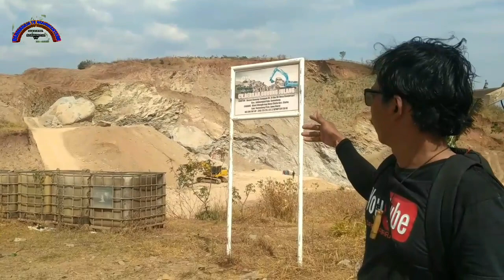Apakah Betul di ketemukan BATU MIRIP WAJAH MANUSIA sebesar truk | DI GALIAN BATU GUNUNG JULANG ???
Darmaraja tv dan wasdex channel langsung meluncur ke lokasi gunung julang untuk memastikan ke benaranya